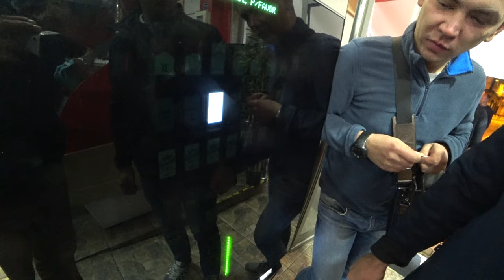Приехали в пригород города Порто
Кругосветка продолжается новая серия на канале!

Кругосветное путешествие с друзьями на поморской ладье Пилигрим (Pilgrim)

Мой Инстаграм @valera_samogon